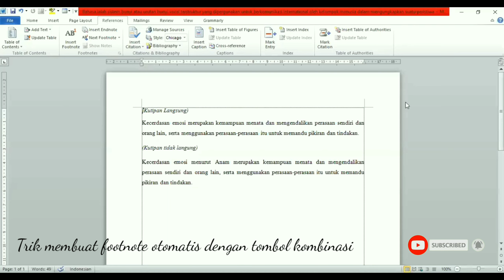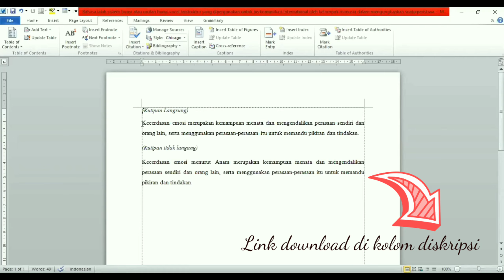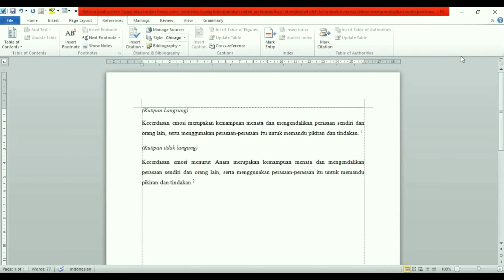Cara Membuat footnote di Word - Secara Otomatis (Chicago Style)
Video ini membahas Cara membuat footnote di word jadi biasanya kalau kita menulis paper biasanya kita mengutip dan tau cara membuat footnote itu sangat krusial, membuat footnote otomatis di video ini sangat mudah dilakukan dan cara membuat footnote otomatis ini bisa dilakukan di Ms. Word. Cara membuat footnote di word 2010 dan cara membuat footnote di word 2013 juga cara membuat footnote di word 2016. Serta, juga relate cara membuat footnote otomatis di word 2007 dan Cara membuat footnote di microsoft word 2007. Jadi, video ini mudah dilakukan, dengan mengikuti cara membuat catatan kaki di word 2010 akan sangat berguna.
- YT Music No Copyright : Wander - Ikson

Edited By : Muhammad Fadli

Alat :
Camera : My Personal Phone
Audio :
- Mic Clip On - Jack 3.5 mm + Audio Splitter
- Airpod